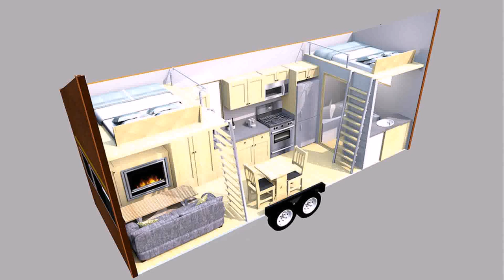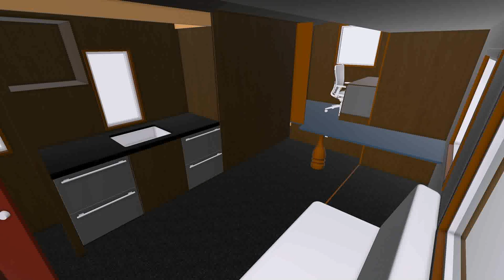Tiny Houses On Wheels Videos